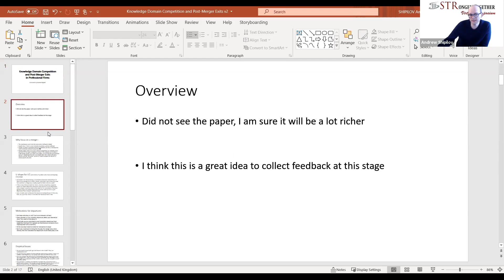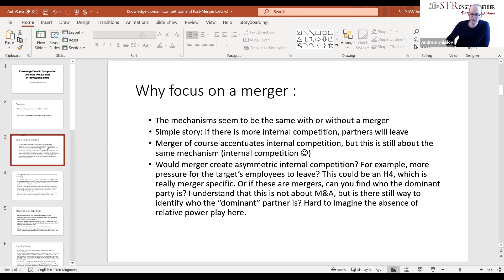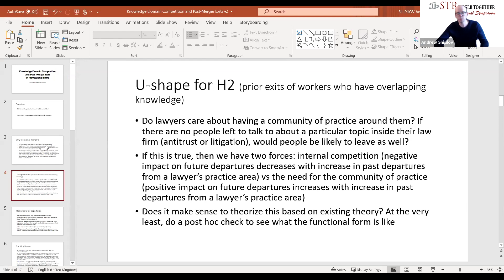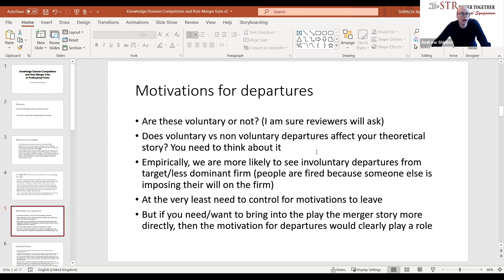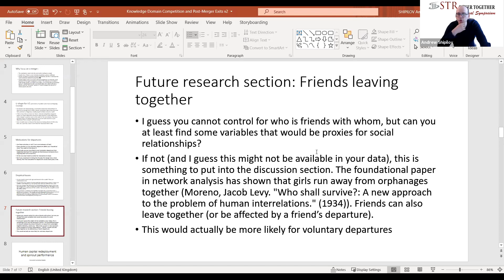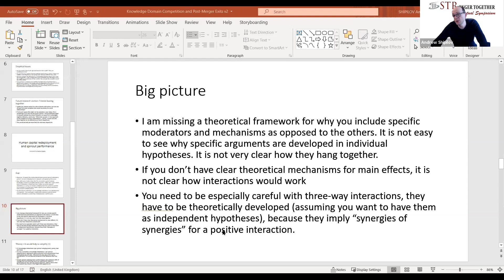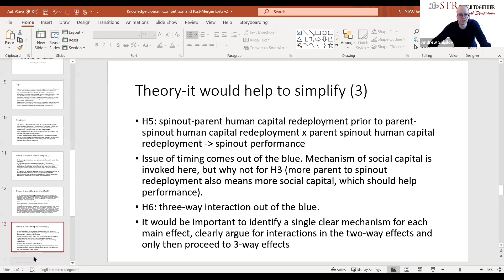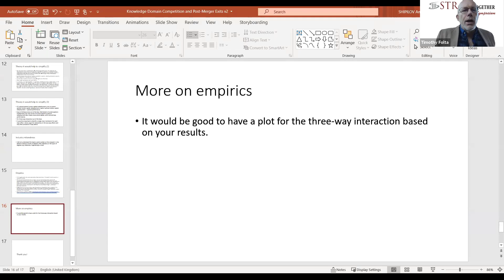STR Virtual Symposium #1 (Part 5/5): Resource Redeployment & Employee Mobility in Corporate Strategy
STRonger Together Virtual Symposia offer the opportunity for the AOM Strategic Management Division (STR) community to stay engaged with current research.

Symposium Title: Resource Redeployment and Employee Mobility in
Corporate Strategy
Date Wednesday, June 10th, 9 am – 10:30 am EDT

Organizers
Julia Bodner, INSEAD

Discussants Tim Folta, U of Connecticut
Will Mitchell, U of Toronto
Andrew Shipilov, INSEAD

Part 5: Discussions